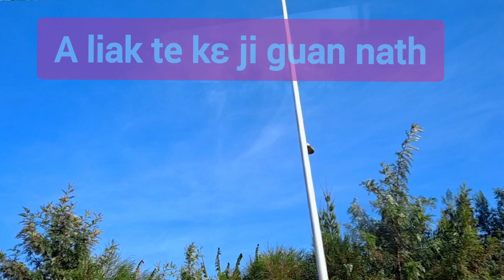New video praise God for his acts glory be to most high God,Tut buk tut a liak teke ji guan nath#sub